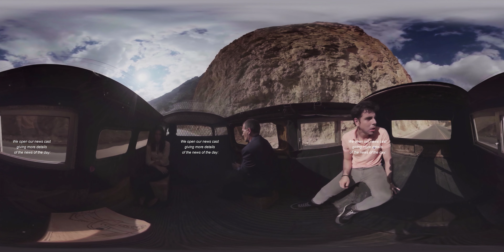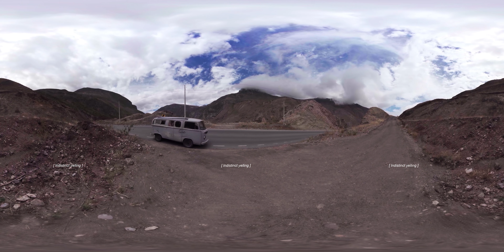Uku Pacha · vD32021T95545P · 17 mins 47 segs